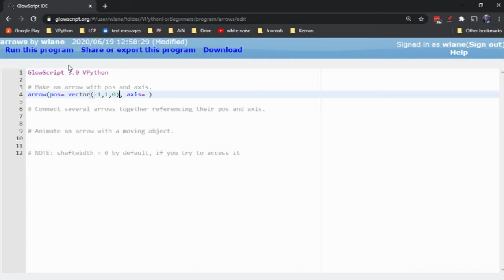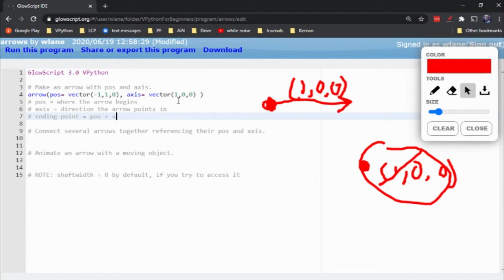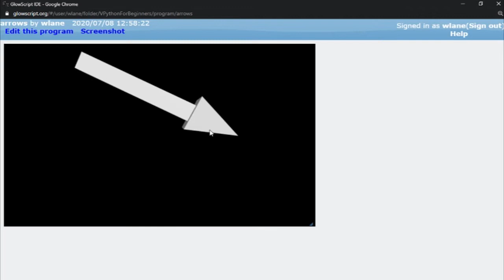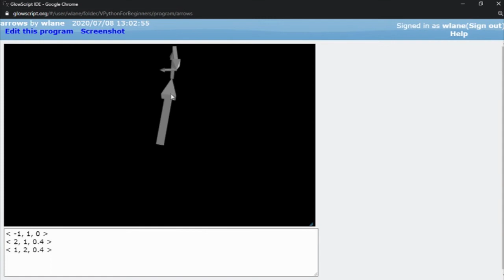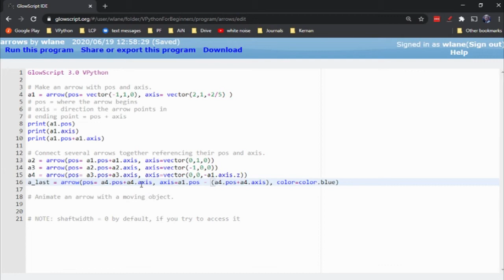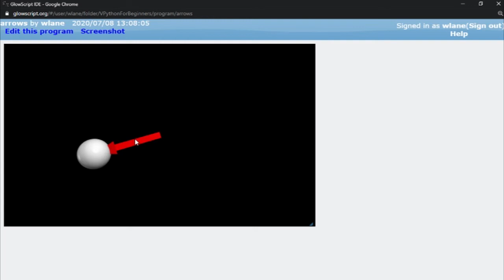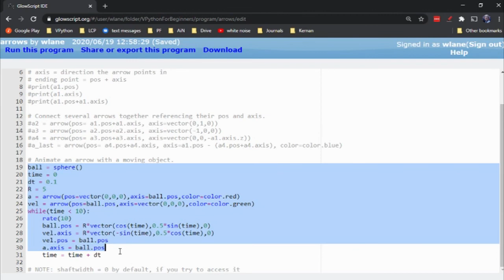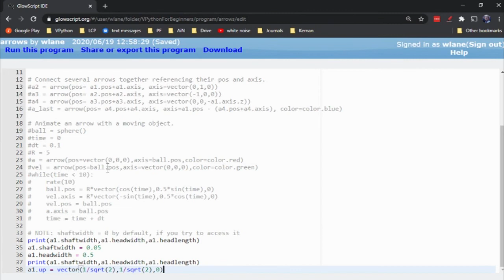VPython for Beginners 46 - Arrows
Let's see how we can represent vectors with VPython's arrow object.

is a simple 3D animation library based on the python programming language. This series is intended to help first-time programmers get started in VPython.
to help me release one additional video each month!

Thank you, patrons! Fan Xinyu, Don Williams, Tripp Bishiop, Aaron Stevens, Jean-Manuel Izaret, Hugo Granström, Eugenio Tufino

arrows by Stéphanie Rusch from the Noun Project
Deltarune OC ReMix by Hanging Waters: "Groove Buster" [Rude Buster, Field of H&D] (#4027),